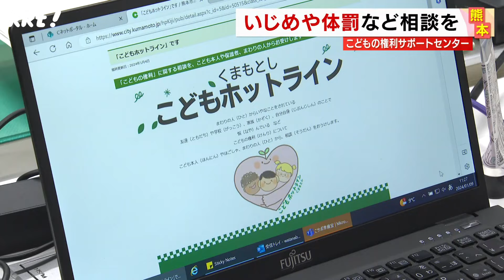【いじめや体罰】子どもが直接相談できる「こどもの権利サポートセンター」を熊本市が開設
熊本市は、いじめや体罰など子どもを取り巻く問題解決に取り組む「こどもの権利サポートセンター」を開設しました。
相談は、電話「こどもホットライン」で受け付け、保健師や心理相談員など11人が調査や支援に当たります。
こども専用フリーダイヤルの番号は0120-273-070で、平日の午前10時から午後6時まで受け付けています。

2024年1月10日　KKTてれビタニュースで放送